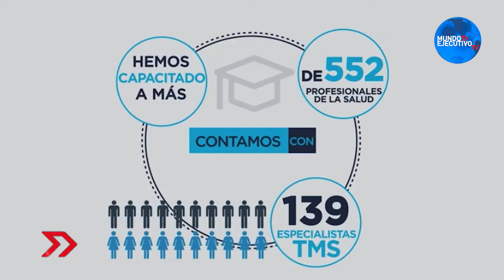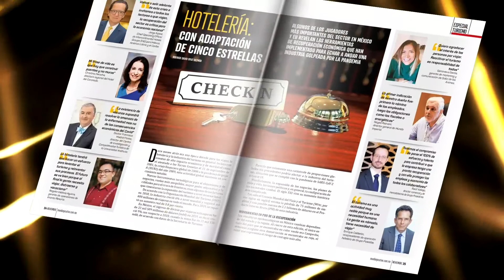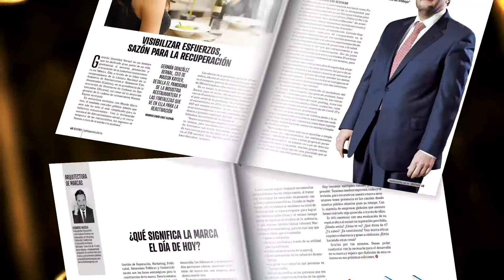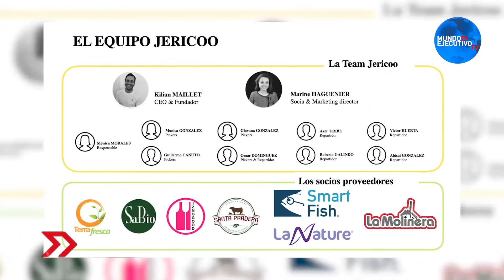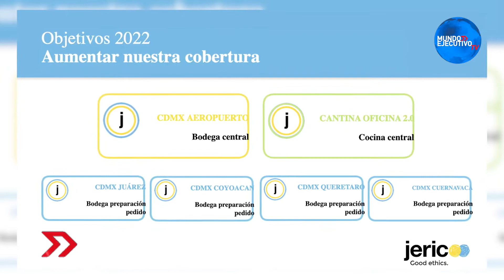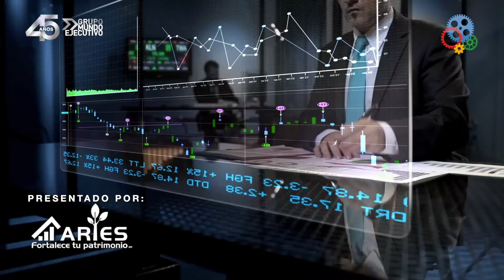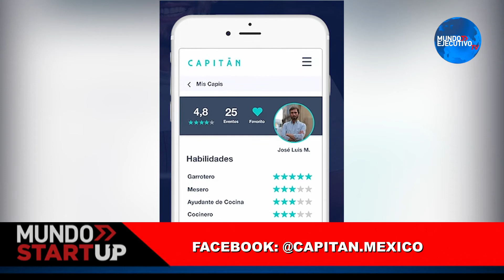MundoStartUp ::: Conoce el encanto francés en los negocios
Directo de Francia, llegan a MundoStartUp 5 emprendedores que están desarrollando grandes negocios en México. Marcus Dantus y Marisol Rumayor aprenderán del encanto francés de los negocios en esta ocasión